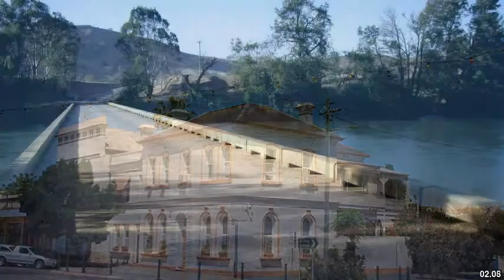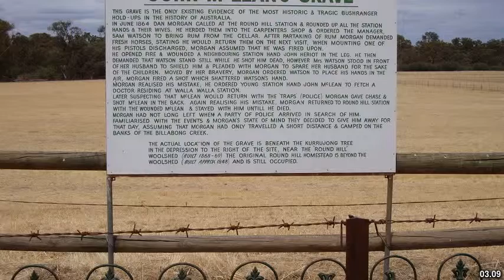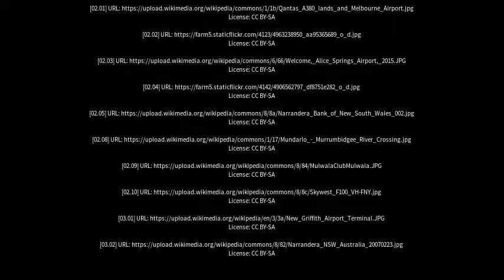Best places to visit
Best places to visit - Narrandera (Australia) Best places to visit - Slideshows from all over the world - City trips, nature pictures, etc.